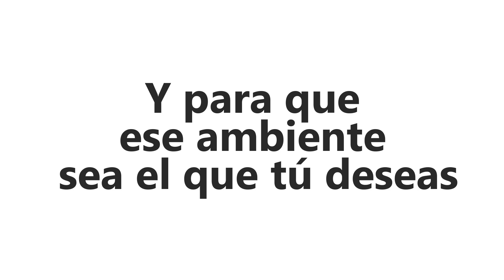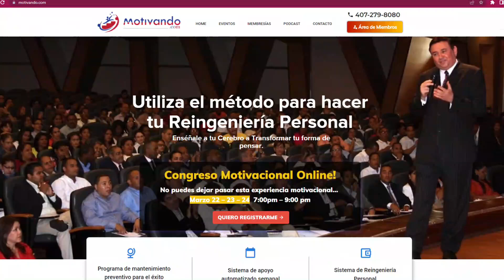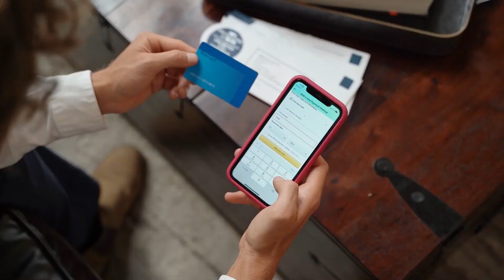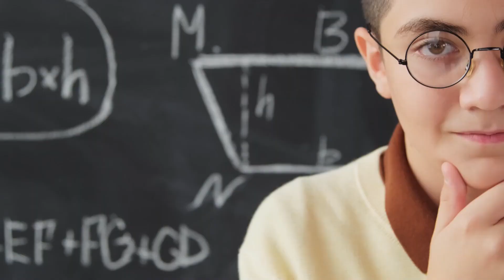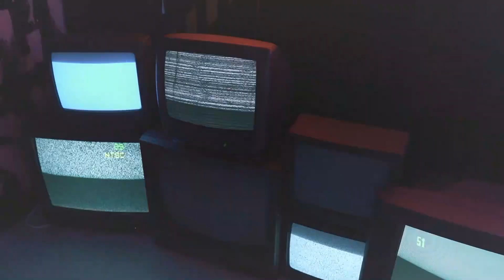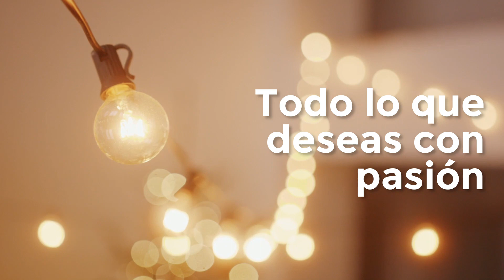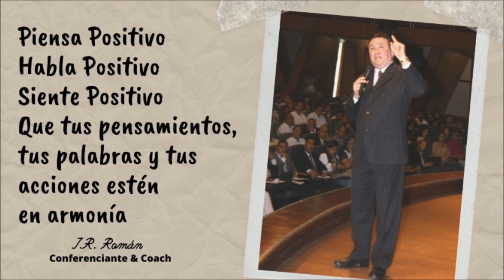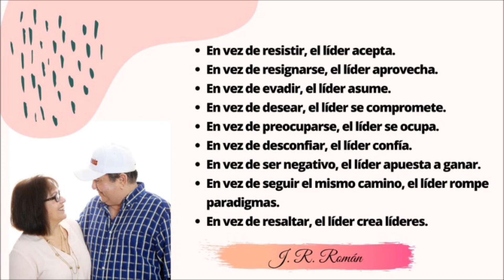Programa # 1087 PODCAST EMPRENDE TU NEGOCIO CON ÉXITO EN LA ERA DIGITAL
Hay millones de personas comprando a través del internet alrededor del mundo, hoy  tienes la oportunidad de comunicarte con miles de personas desde tu casa. Aprovecha esta revolución digital. Toma nota, toma acción.
Síguenos:
ROKU: Los Buenos Somos Más TV